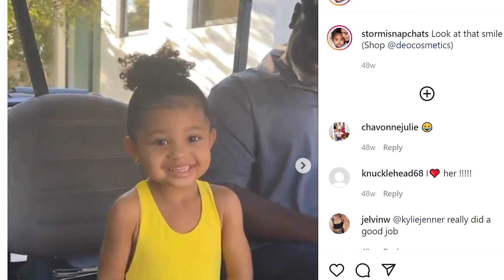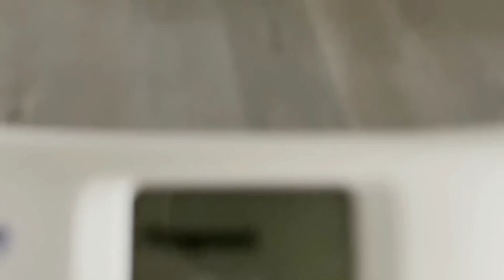Kylie Jenner Spills the Tea On Why is North West More Spoiled Than Stormi?